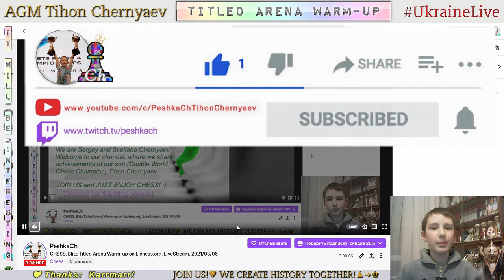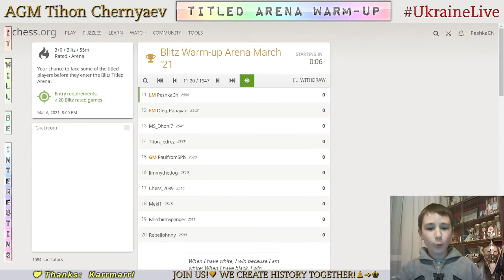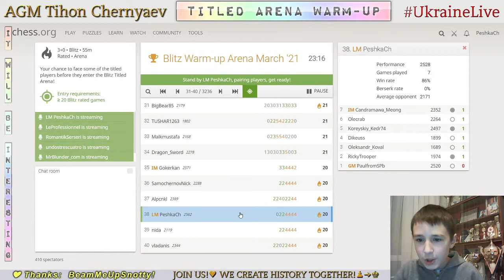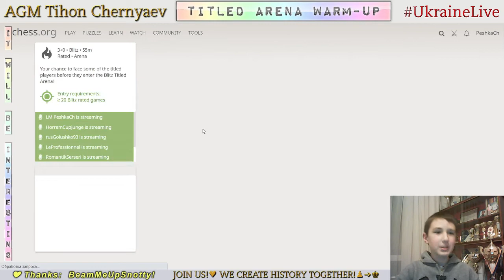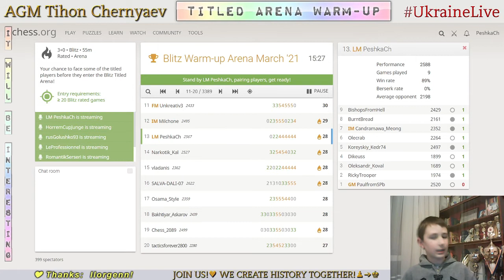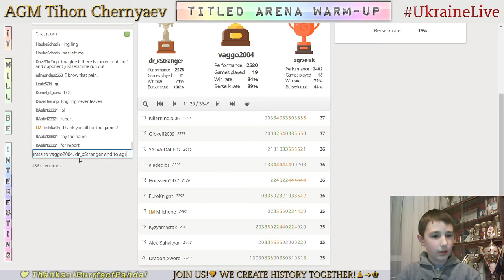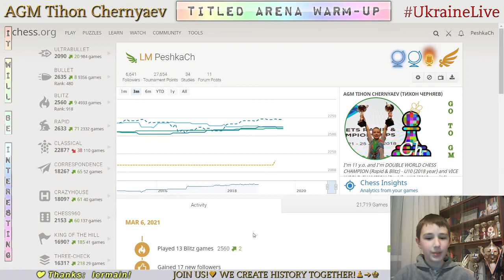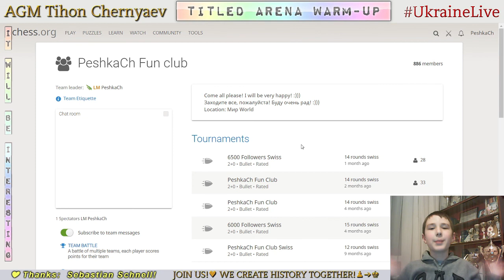CHESS. Blitz Titled Arena Warm-up on Lichess.org. LiveStream. 06/03/2021